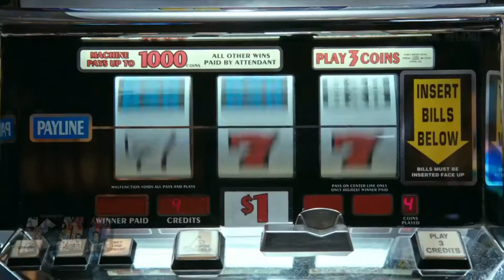24k Megamix ft. Fifth Harmony, PCD, Hailee Steinfield and More! (Reupload) - KoD mASHUP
original number of views:100+

mashup between:
Pussycat Dolls ft. Will.I.Am - Beep
FloRida - My House
Fifth Harmony ft. Fetty Wap - Flex
Fifth Harmony ft. TY Dolla Sign - Work From Home
Major Lazer Ft. Justin Bieber - Cold Water
Ariana Grande ft. The Weeknd - Love Me Harder
Charlie Puth ft. Selena Gomez - We Dont Talk Anymore
Ariana Grande - Touch It
Beyonce ft. Jay- Z - Crazy In Love
Desiigner - Panda
Britney Spears - Pretty Girls
Lady Gaga - Perfect Illusion
Pussycat Dolss ft. Snoop Dogg -buttons
Justin Timberlake - Can't Stop The Feeling
Hailee Steinfeld ft. Zedd - Starving